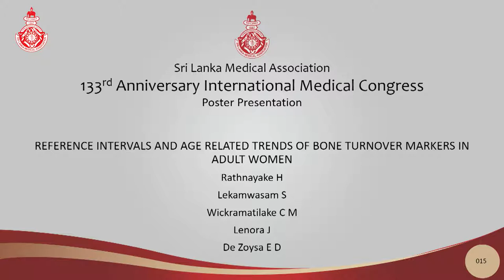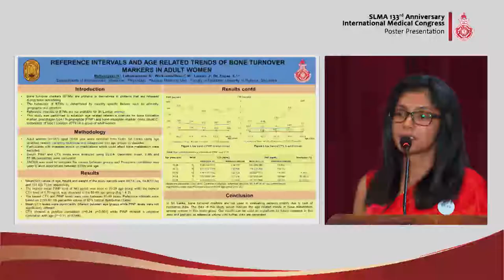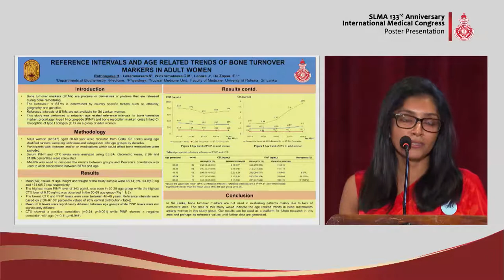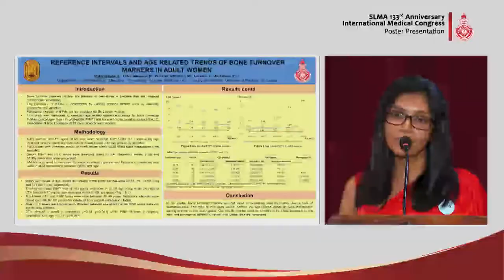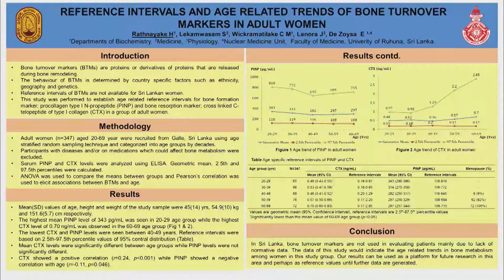PP 15 Reference intervals and age related trends of bone turnover markers in adult women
REFERENCE INTERVALS AND AGE RELATED TRENDS OF BONE TURNOVER MARKERS IN ADULT WOMEN